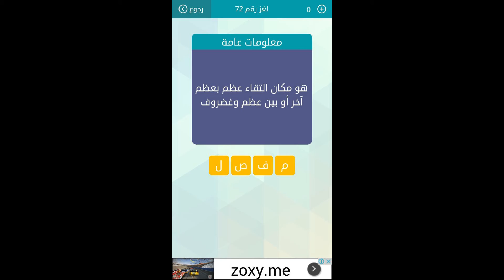هو مكان التقاء عظم بعظم اخر او بين عظم وغضروف - مسابقة وصلة